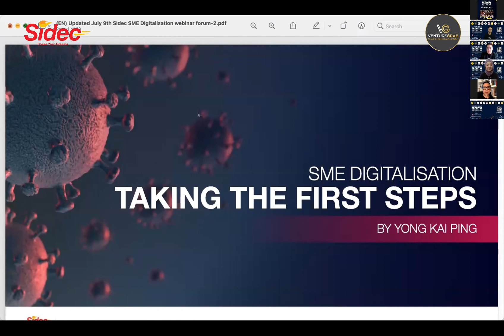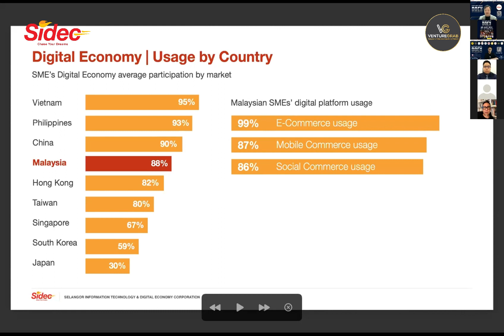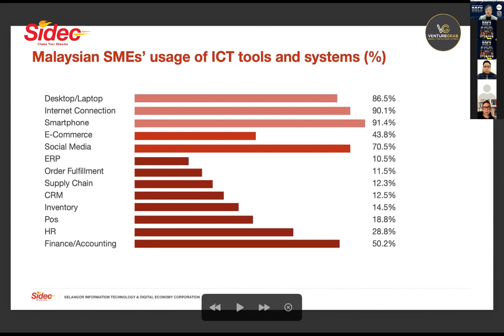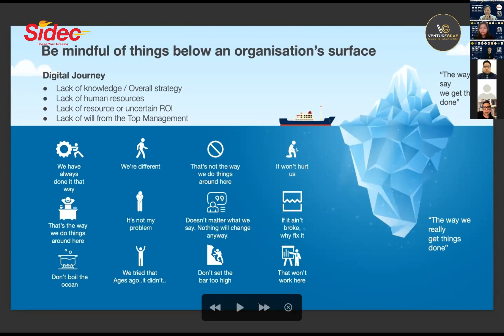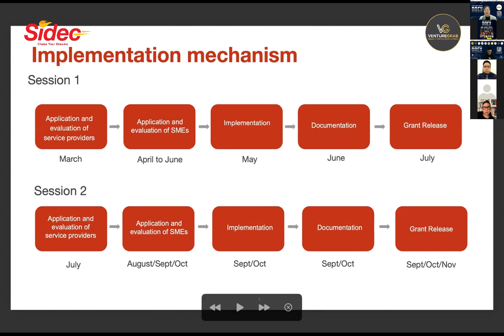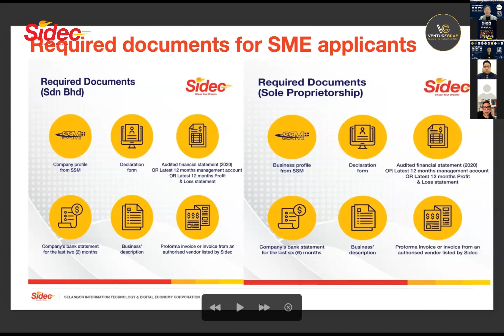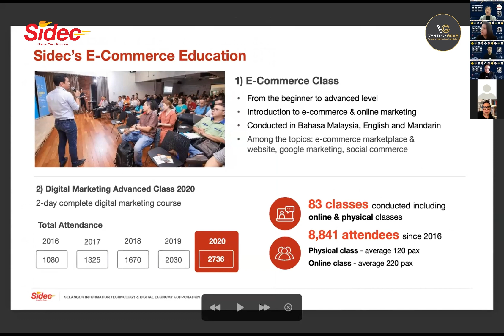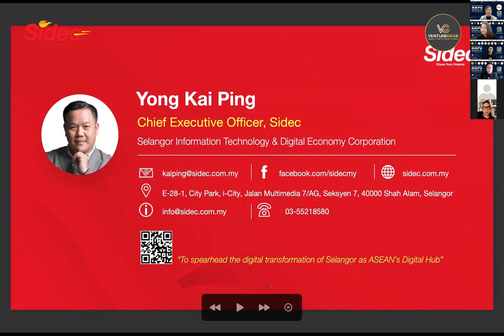8/8/2021 Session 3rd BOeX | SIDEC LIVE